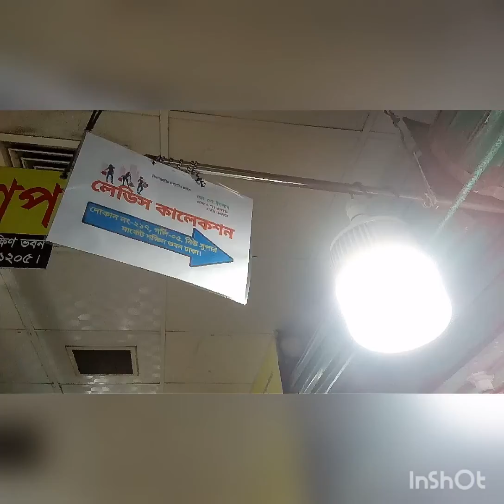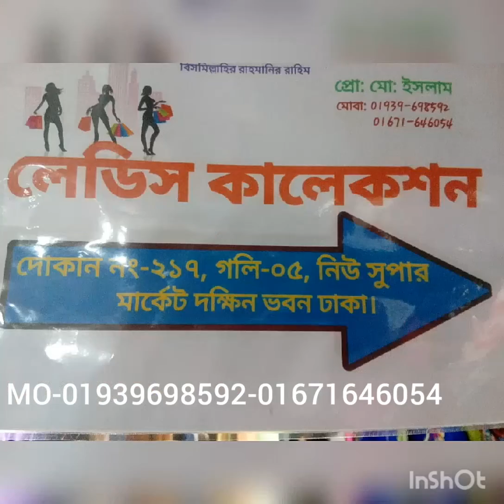January 23, 2022